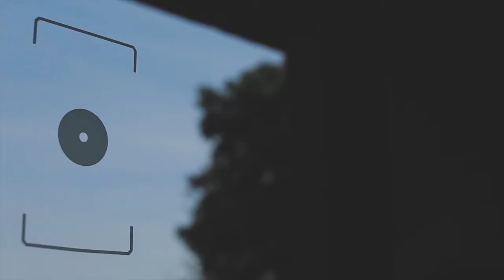Foto Hotel (Phuket)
Produced By : AWAKE